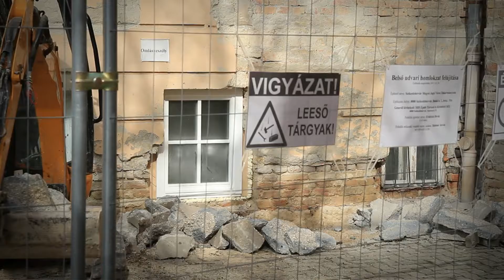Megszépül a Teleki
Napok óta azon dolgoznak a szakemberek, hogy a nagy múltú intézmény belső homlokzata ismét régi fényében tündököljön. A tervek szerint május végére befejeződnek a munkálatok.